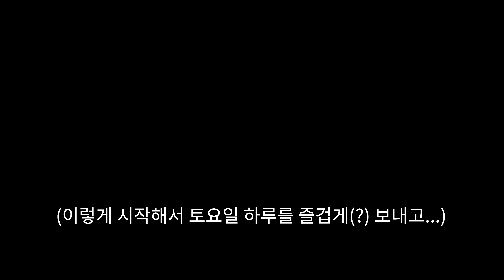이세계에서는 내가 모스 부호 능력자?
재입대하는 꿈꾼 경험, 다들 한 번쯤은 있지 않나?